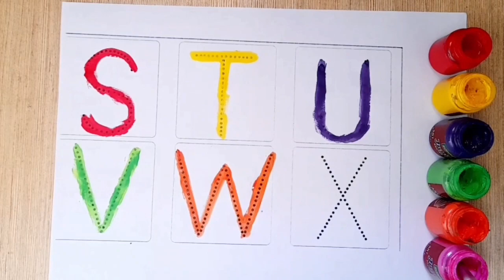ABCD ABCD, A for apple b for ball, ABC alphabet learning, ABC Song for Kids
Your query
a for apple b for ball a for apple abcdefg English alphabet abcd cartoon a for apple bi for boy alphabet songs a for apple a for ant nursery rhymes a for apple song abc songs for children
colourfull abcd nurseryrhymes kidslearningvideos #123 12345rhymes abcd drawingcartoons2 kidsknowledger kidslearning #12345 #1234